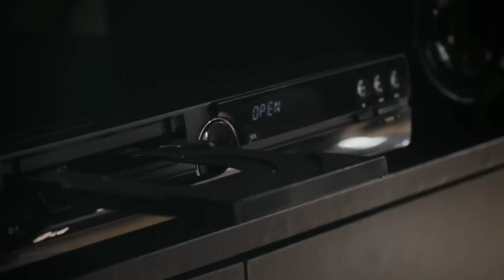Saeed Shayesteh - Bia Bia OFFICIAL VIDEO HD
artist: SAEED SHAYESTEH
song: BIA BIA
label: AVANG MUSIC
executive producer: ARMIN HASHEMI